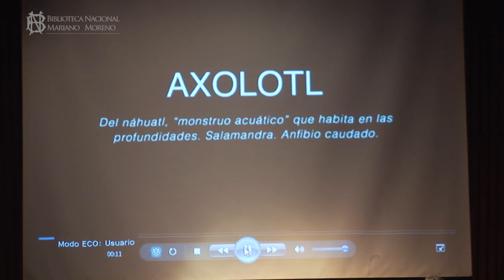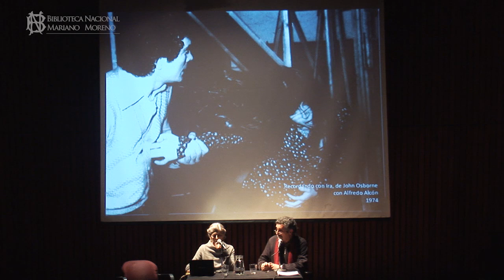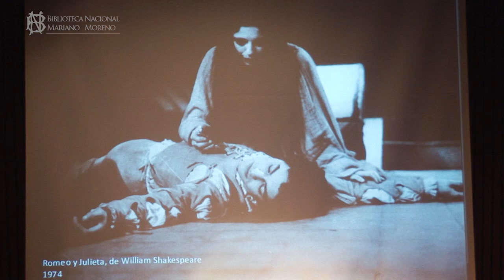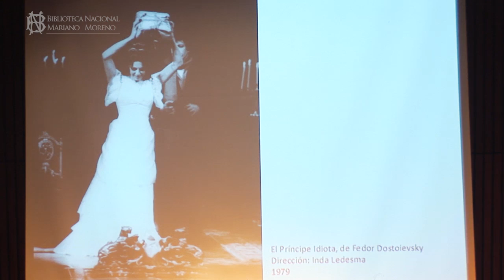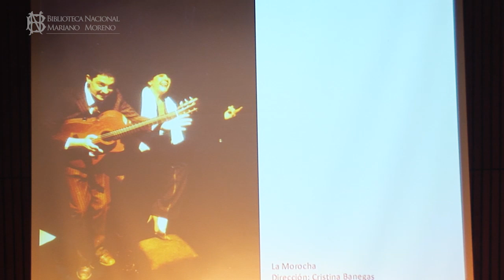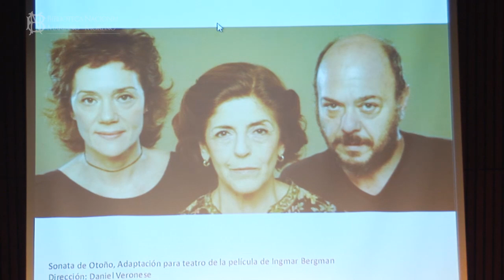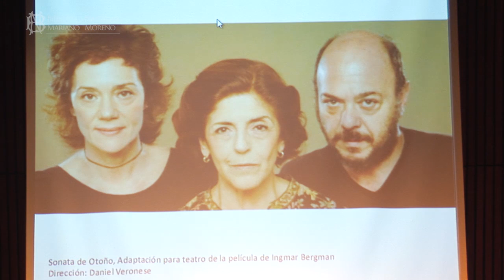Experiencias. Cristina Banegas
29 de julio 2016 | Auditorio Jorge Luis Borges

La actriz y directora teatral Cristina Banegas es entrevistada por el profesor, crítico e historiador teatral Jorge Dubatti. Presenta Sylvia Iparraguirre.

El ciclo Experiencias reúne a escritores, pensadores, artistas, directores de cine, periodistas, editores de reconocida trayectoria en la cultura argentina. Una serie de entrevistas públicas que revelan los secretos del oficio de cada uno de ellos a través de un recorrido anecdótico y vital por sus experiencias.